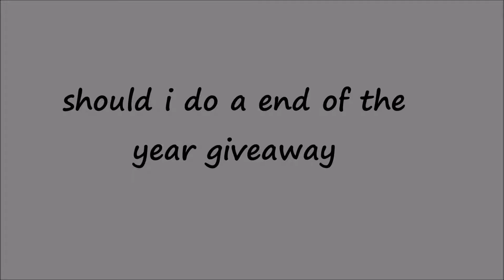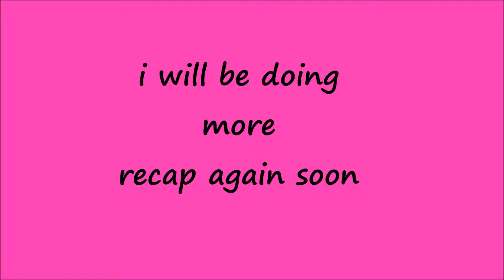i wasn't feeling well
monday and friday 2pm my time